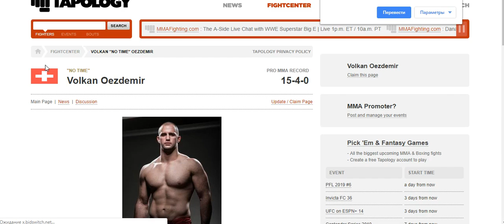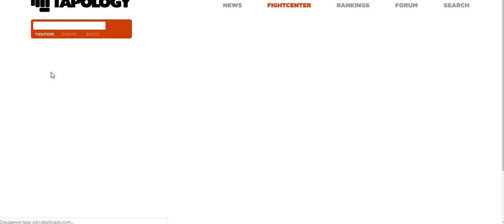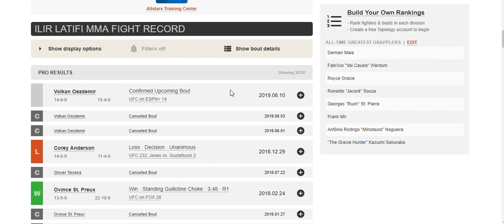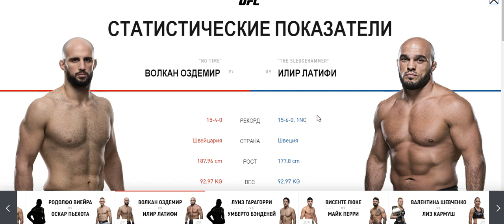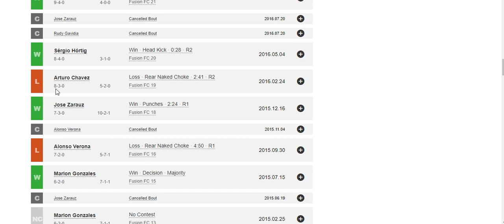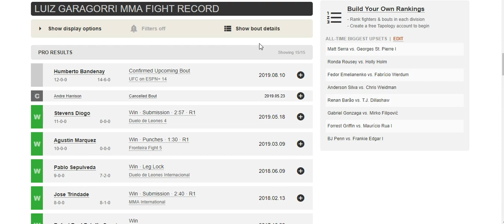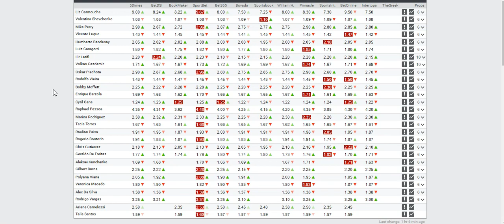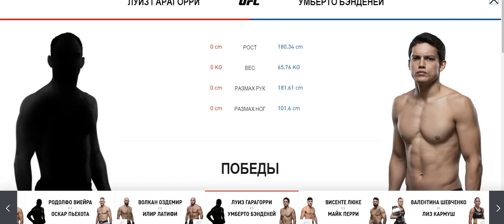Прогноз MMABets UFC on ESPN+ 14: Оздемир-Латифи, Гарагорри-Банденай. Выпуск №160.Часть 5/6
Прогноз на бои турнира UFC on ESPN+ 14: Shevchenko vs. Carmouche 2 от команды MMABets. Часть 5

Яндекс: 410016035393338